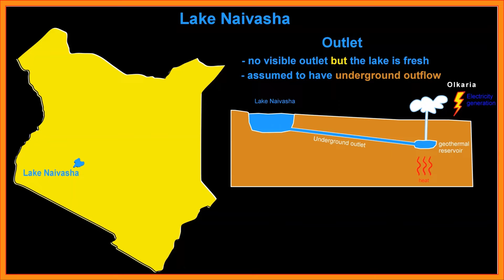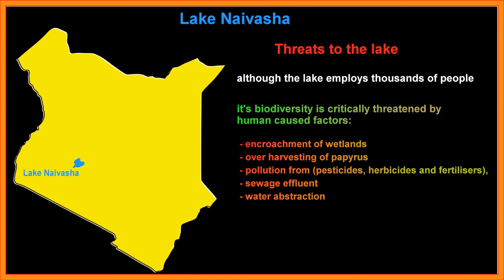The fresh water Lake without an outlet - Lake Naivasha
Lake Naivasha, is a freshwater lake in Kenya, near the town of Naivasha in Nakuru County. It is part of the Great Rift Valley lakes.
The name Naivasha, comes from the local Maasai name Nai'posha, meaning "rough water" because of the sudden storms which can arise on the lake. The lake was once described as the Jewel in the Crown of all the East African lakes.
The lake is fed by the Malewa and Gilgil rivers and the seasonal Karati river. Malewa is the largest river flowing into the lake contributing over 90% of the water. There is no visible outlet, but since the lake water is relatively fresh it is assumed to have an underground outflow. It is speculated, that Lake Naivasha’s underground outflow might be feeding the geothermal reservoir at Olkaria which is used to generate electricity.
The lake had an average surface area of 139 square kilometres before 2010, but that had increased to over 190square km by 2020. This was due to increased rainfall and surface runoff. This increase has been experienced by other rift valley lakes in kenya including lakes Baringo, Bogoria and Nakuru.
The lake is shallow with an average depth of 6 metres, and the deepest parts being 30 metres. It is surrounded by a swamp which covers an area of 64 square kilometres, but this can vary largely depending on the rainfall.
The lake is home to a variety of wildlife including different species of birds, plants, fish and hippos.
The economic activities enabled by the lake include Tourism, agriculture, fishing and Geothermal electricity generation. Floriculture and horticulture form the main industry around the lake. This has made Kenya to be the leading exporter of cut flowers and Naivasha supplies about 75% of these.
Although the lake employs thousands of Kenyans and significantly contributes to the economy, it's biodiversity is critically threatened by human caused factors. such as, habitat destruction thru encroachment of wetlands, over harvesting of papyrus, pollution from (pesticides, herbicides and fertilisers), sewage effluent and water abstraction.